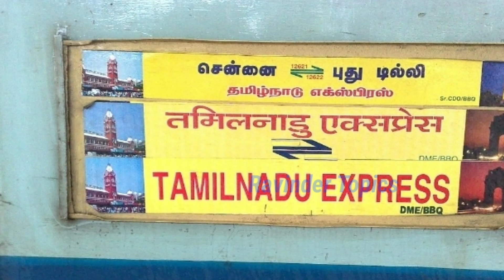Tamilanaadu Express information | Indian Railways | Telugu Facts | Ravinder Topics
tamilanaadu Express information video.
railway information